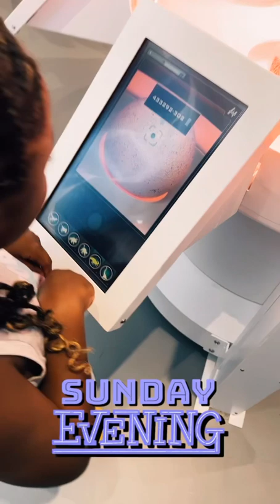Jurassic Park Adventure A MUST SEE for Kids